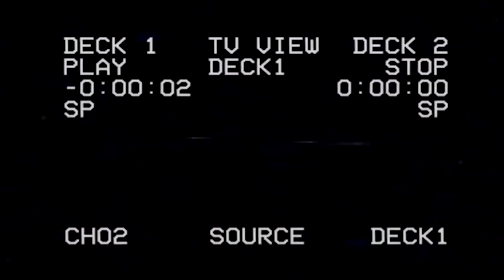They Lie Carefully - Fire - Official Video.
They Lie Carefully are:
Lead Vocal & Guitar : Mauro Pinho,
Lead Guitar : Pablo Faraco,
Bass : Mariano Zunino,
Drums : Alberto Lopez.
Recording at Southern Butterfly Music Production.
Sound Engineering  and Mixing by Mariano Zunino.
Mastering : Mario Siperman.
Fire Composers : Mauro Pinho , Pablo Faraco , Mariano Zunino , Alberto      Lopez.
Video Idea & shot By Ramiro Bosch.